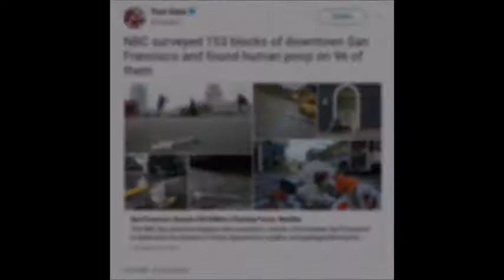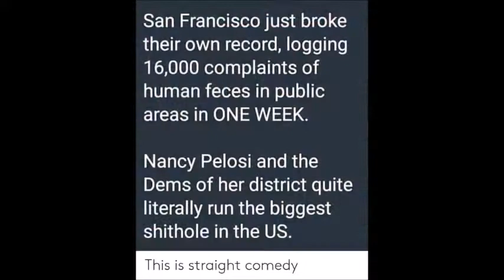San Francisco.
Liberty. Justice. Kindness. Truth. Beauty. Constitution. Tranquility. Posterity.
A well-defined whole.